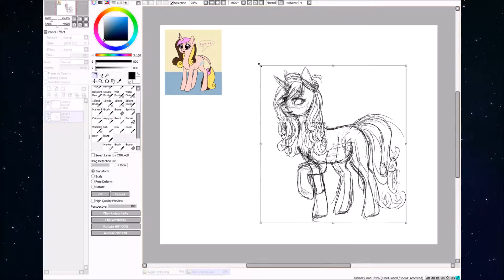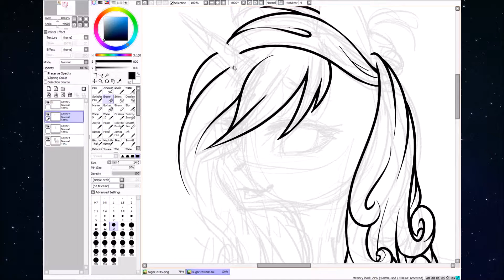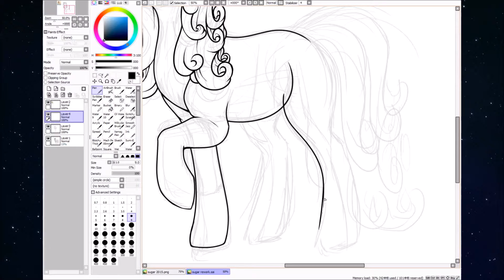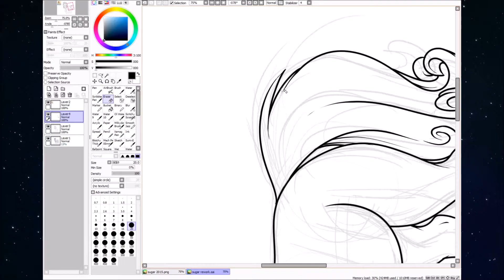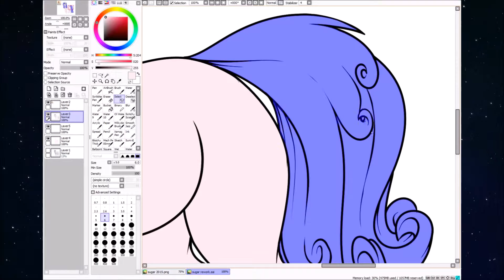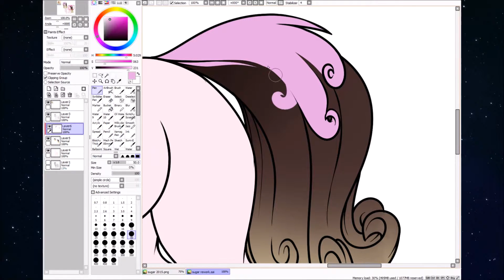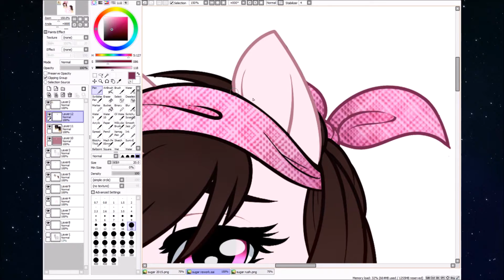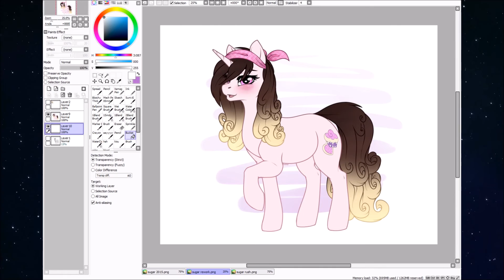Sugar Rush | OC Rework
This is my OC, Sugar Rush. I've had her since before 2015, and thought it was finally time to rework her and show my progress in art. What a change! I'm very happy with her design now, and hopefully I can make more art of her in the future. though maybe after a break, those curls are rough.